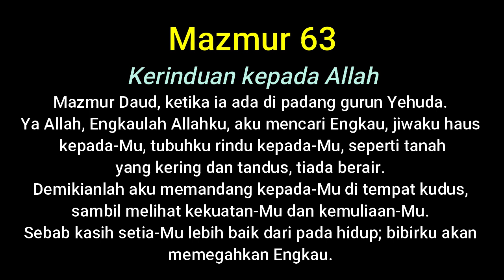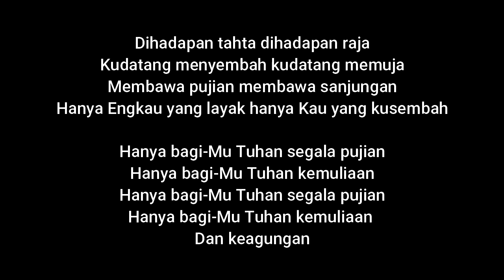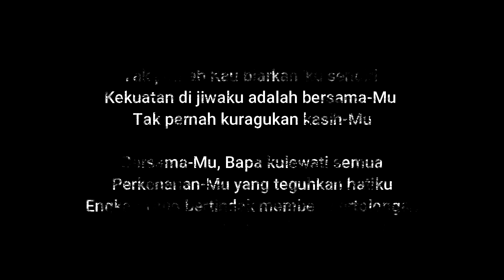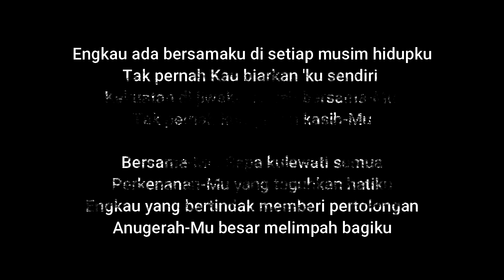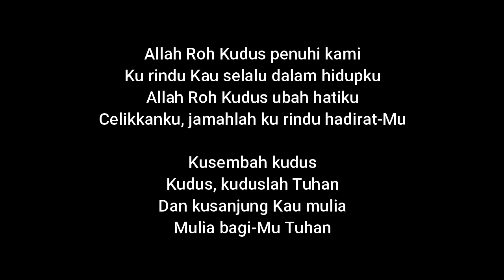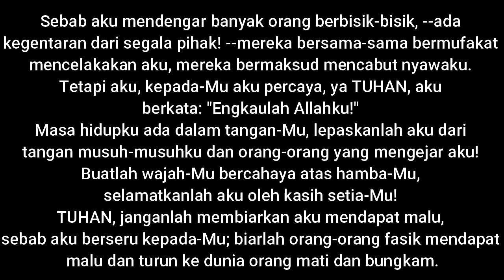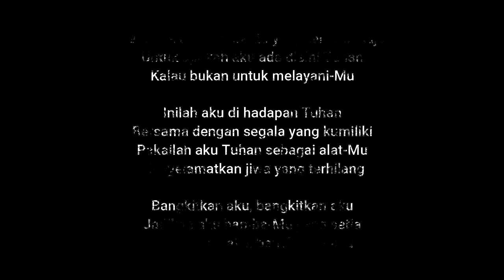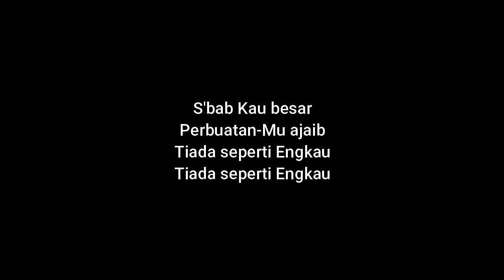Pujian dan Penyembahan Part #29 │ Saat Teduh PONDOK DAUD 1 jam.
Mazmur 63
Kerinduan kepada Allah

Mazmur 31
Aman dalam tangan TUHAN

Pondok Daud Keluarga Allah.